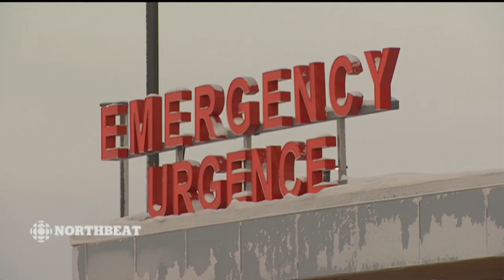CFYK - CBC News: Northbeat - Cold Open March 18, 2020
CFYK is the temporarily the only CBC station producing local newscasts across the country as of March 18, 2020. Northbeat is anchored by Juanita Taylor.

Copyright CBC.